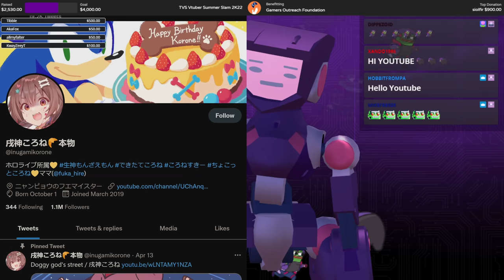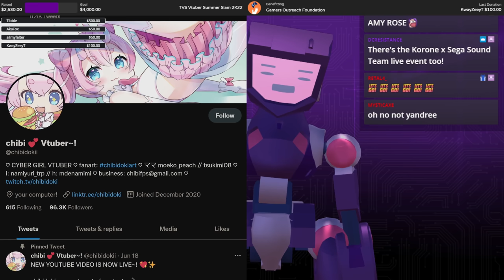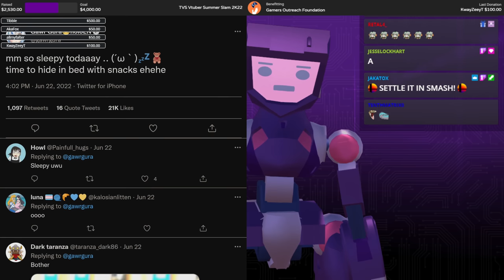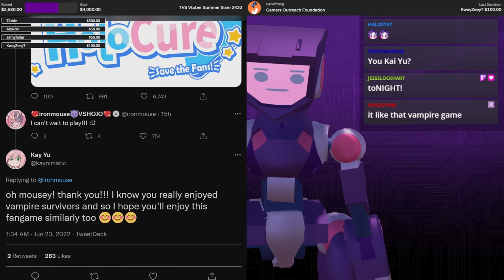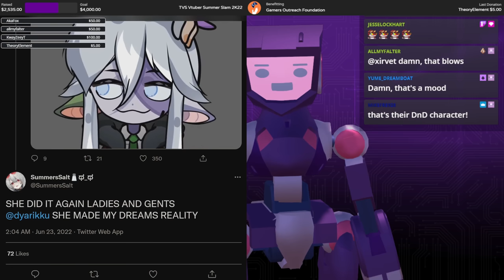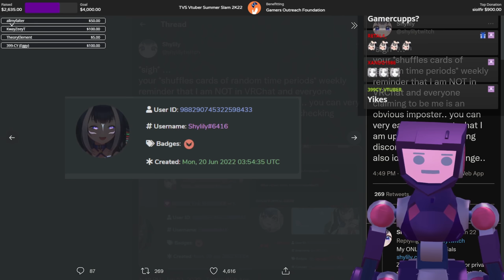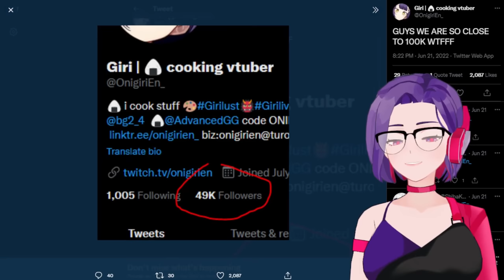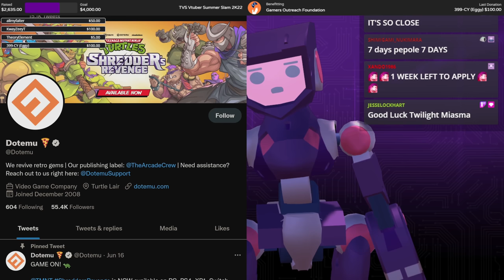Hololive Vtuber Becomes Sonic Ambassador, Mori Calliope Surprise For Gawr Gura, Zentreya Hiatus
00:00 Hololive Vtuber Becomes Sonic Ambassador
01:31 Chibi Sega Collab
01:57 CyYu Smash Bros Tribute Stream
02:49 Vtuber Summer Slam 2K22
03:27 HoloEN Offcollab Behind The Scenes
04:46 Hololive Vampire Survivors Fan Game
05:08 Mori Calliope Surprise For Gawr Gura
05:35 Houshou Marine Nendoroid Returns
06:04 Zentreya Hiatus
06:53 SummerSalt 2D Chibi Model
07:23 Merry Creates Official Vox Akuma Comic
08:34 Shylily Calls Imposters Cringe
09:35 Bao Gets Switched With Vienna
10:18 Lae-Dee's Indie Vtuber News
12:43 Outro